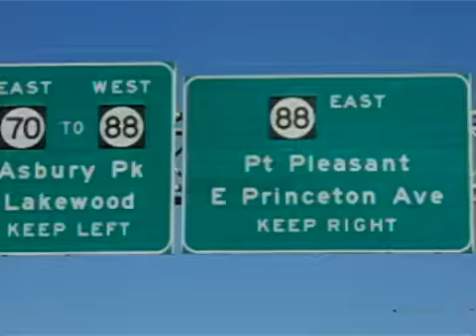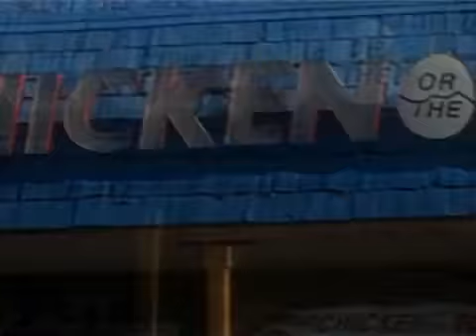ECC Opening Theme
I spent an hour editing this and I don't know how long filming.  But it is done!  Our actor goes driver to catch some site of all over the Jersey Shore!  Let's see what my seemingly endless work did. Good night...